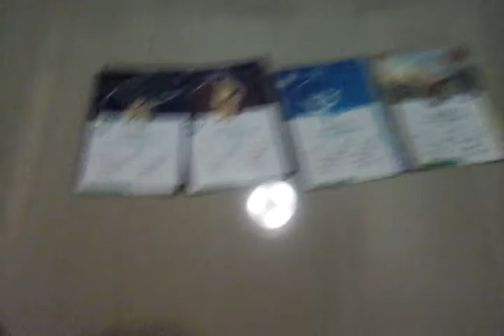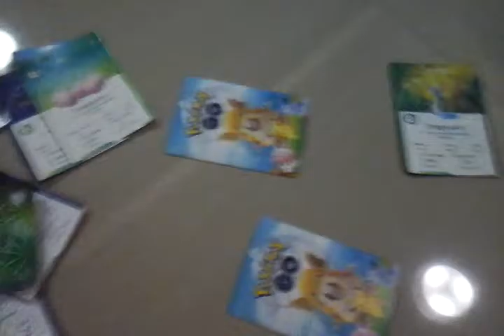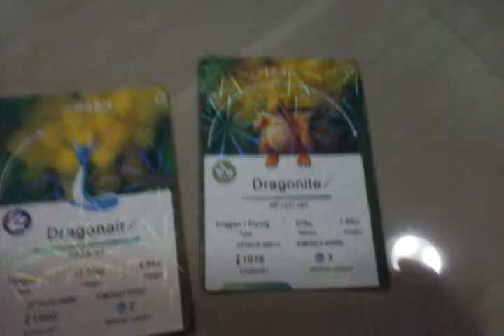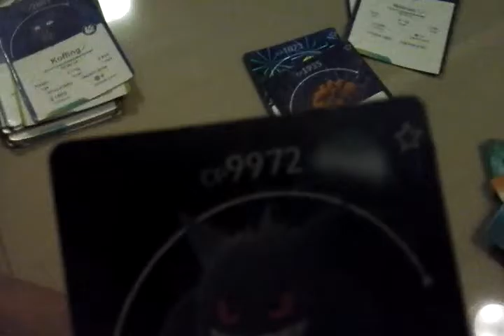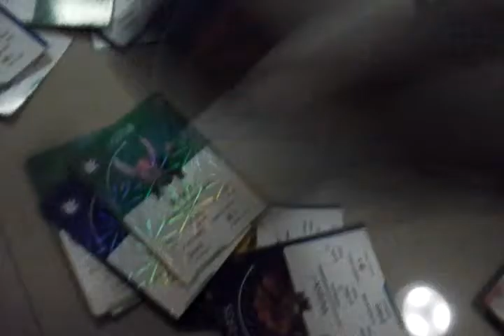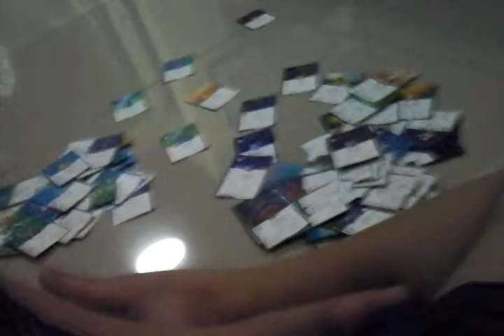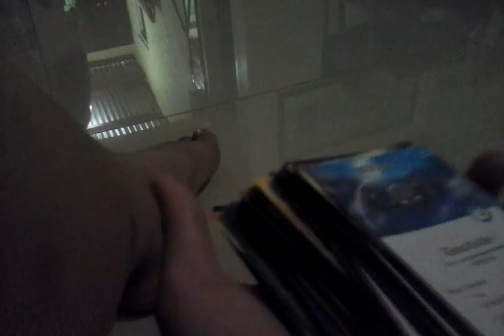Pokemon card Part 1